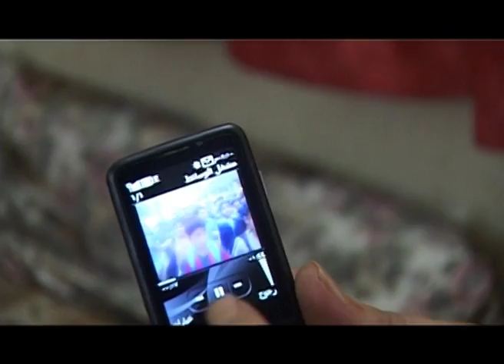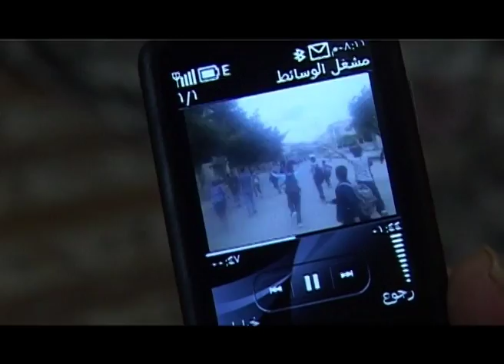Ville (Pays) JJ-MM-AAAA